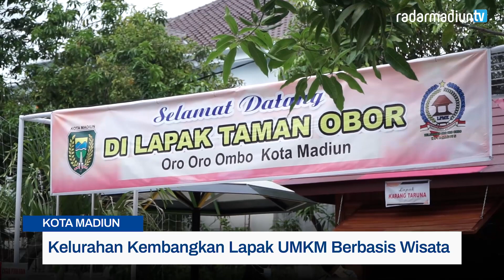MADIUN - Kelurahan Kembangkan Lapak UMKM Berbasis Wisata